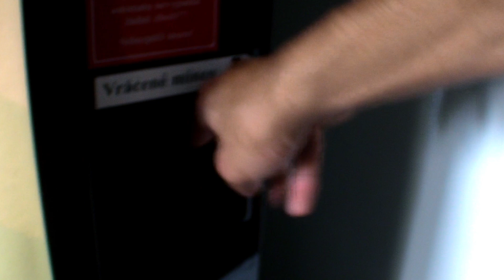How to get Money from Vending Machines! | Jordan Raj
Don't forget to: Favourite, Like and...